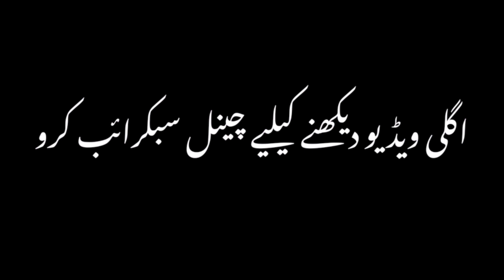Flood in Satluj river September 4, 2023 , دریائے ستلج میں پانی کی سطح میں اضافہ , Malik irfan Waran